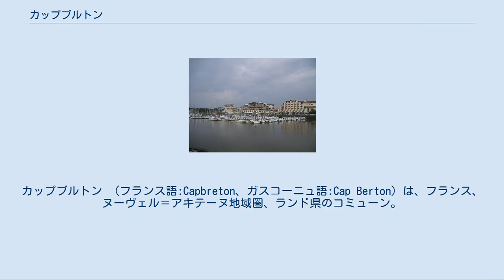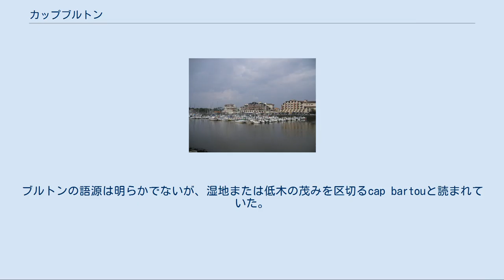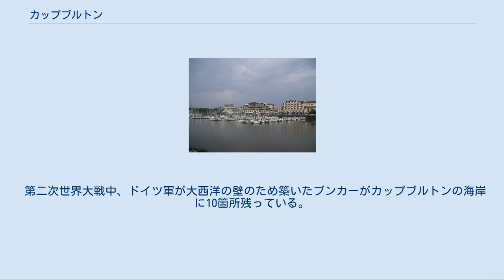カップブルトン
カップブルトン （フランス語:Capbreton、ガスコーニュ語:Cap Berton）は、フランス、ヌーヴェル＝アキテーヌ地域圏、ランド県のコミューン。
 かつては、ニューファウンドランド島までタラをとりに船が向かった歴史ある漁港である。
現在はマリーナのあるリゾート地である。
コミューンに流れる小さな河川はかつてのアドゥール川の痕跡である。
アドゥール川の河口がカップブルトンからそれ、バイヨンヌとの間に運河が掘られてから、コミューンは急速に衰退した。
 ビスケー湾に面するカップブルトンは、海底谷となっており、深さが2100m以上、長さ150kmのフィヨルドである。
ピレネー山脈の山地との間をランド平野によって分けられている。
フィヨルドの右側にあったアドゥール川の三角州は14世紀に湾となり、カップブルトンを大西洋中部の重要な漁港たらしめた。
 カップブルトンの名はおそらく誤訳で、1170年に現れたCap BertouかCabertouの悪筆である。
16世紀の別の憲章では、CapbretonまたはCabertonと記された。
ブルトンの語源は明らかでないが、湿地または低木の茂みを区切るcap bartouと読まれていた。
伝承にかかわらず、カップブルトンの名はブルターニュとは何の関係もない。
 ガスコーニュ語ではpが綴りに含まれていても発音されないため、カブルトン（cabretoun）と発音する。
 フランス革命時代、共和政ローマの英雄にちなみカップ＝ブリュテュス（Cap-Brutus）と改名させられていた。
 小さなブール川 砂丘地に広がるブドウ畑 12世紀半ば、カップブルトンの名がバイヨンヌの公文書内に初めて登場する。
この2つのコミューンの物語は、良かれ悪しかれ密接に結びついている。
 ビスケー湾で行われる捕鯨のメッカとして、カップブルトン人と周辺の海側バスク都市は、勇敢な銛射ちたちであった。
これらの勇敢な船乗りたちは、新大陸の波打ち際でクジラを獲っていた。
彼らは16世紀のニューファンドランド島の豊かな海域に現れた最初のヨーロッパ人であり、干しダラの製法を会得していた。
 ニューファンドランド島のそばにはケープ・ブレトン島があるが、カップブルトンとの関連はさほど指摘されていない。
島内の定住地や村にはガスコン人の船乗りの存在を示す地名が多く残る。
 15世紀から16世紀のカップブルトンは人口2000人から3000人ほどを抱え、遠洋漁業、対スペイン、ポルトガル、オランダ相手の名高いヴァン・ド・サーブル（vins de sable、サーブルワイン）貿易、近隣の森林から生まれる製品（コルク、ピッチ、天然樹脂、製材）で繁栄の絶頂にあった。
このヴァン・ド・サーブルは、アドゥール川沿いの砂丘地帯で作られていた。
 カップブルトンはかつての栄華を偲ばせる痕跡をわずかに残している。
フランス＝スペイン間の戦争では、スペインの船乗りたちによって町は略奪にあった。
持送りアーチを用いた木造の住宅が数軒見られる。
大西洋岸に面する古いブーレ地区は、サンティアゴ・デ・コンポステーラの巡礼路の通る場所である。
19世紀に再建されたサン＝ニコラ教会は、15世紀ゴシック様式のドアや多色ピエタ像を保存している。
 1578年にアドゥール川の新たな河口をつくる事業が行われた後、明らかにカップブルトンは衰退し始め、貿易をバイヨンヌが独占するようになった。
新たな河口は長く、入り口が非常に危険であった。
過去にくらべてその繁栄は中程度になったとはいえ、20世紀前半までカップブルトンにはイワシ漁を行う漁船団があった。
 フランス第二帝政時代にも杭打ち防波堤、港の拡張と保全が行われ、皇后ウジェニーの名にちなんだ結核患者用療養所がつくられた。
 海水浴やレジャー船舶の流行が、カップブルトンに真の再生をもたらした。
港の入り口の防波堤が再開発され、危険性が薄れた。
池が掘られ桟橋が設置されたため、アルカションとサン＝ジャン＝ド＝リュズの間に1000隻の船をつなぐ最大級のマリーナの設置が可能となった。
現在はランド県南部有数のリゾート地、サーフィンの中心である。
 第二次世界大戦中、ドイツ軍が大西洋の壁のため築いたブンカーがカップブルトンの海岸に10箇所残っている。
 カップブルトンには天然砂の海水浴場が8箇所ある。